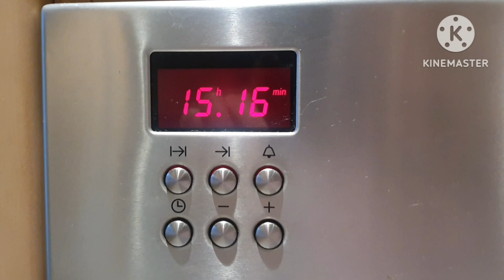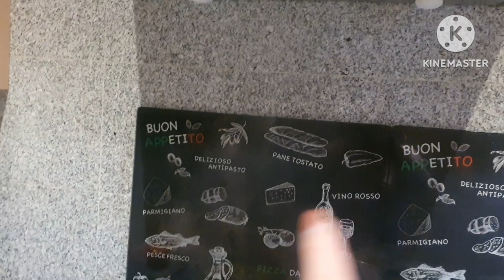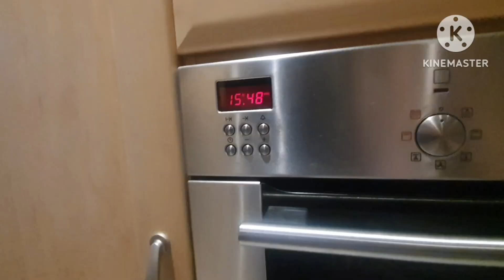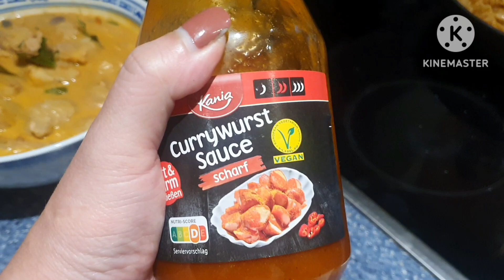เมียฝรั่งก่อนกลับไทย วันสุดท้าย อาหารมื้อสุดท้าย